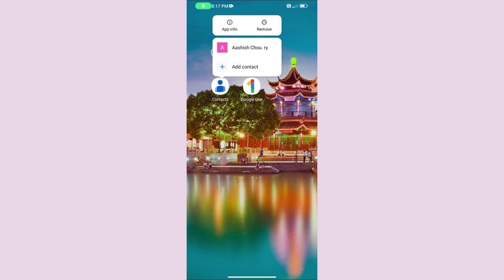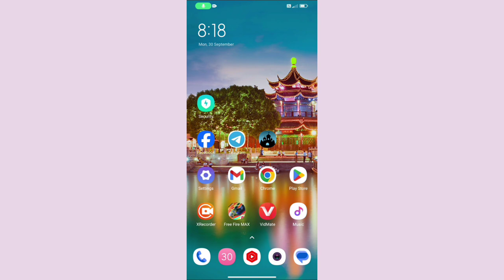How to Fix Contact Save Problem In Redmi 13 5G | Contact Number Not Save Problem Solve Kare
How to Fix Contact Save Problem In Redmi 13 5G |